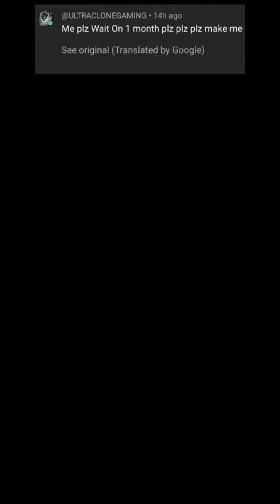Satisfying Minecraft Profile Pixel Art ( PPL Request YT ) Part 2,564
if you also want to make your profiAle, just comment and then like the video. Please be patient if it takes a long time but I will do it for you

You can also avail of a membership so I can make you a pixelart timelapse of which anime character you can choose this is special: